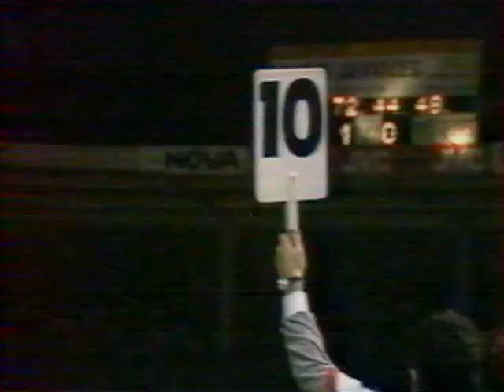Toulouse FC vs SSC Napoli 1986 - 1987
Round of 64, 2nd leg
Stadium Municipal (Toulouse)